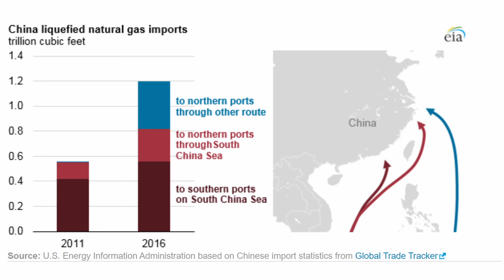Dr. Stephen Bryen: Stopping a Taiwan Invasion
Dr. Stephen Bryen is a leading expert in security strategy and technology. He has held senior positions in the Department of Defense, on Capitol Hill and as the President of a large multinational defense and technology company. Currently, Dr. Bryen is a Senior Fellow at the American Center for Democracy, the Center for Security Policy. He has served as a senior staff director of the U.S. Senate Foreign Relations Committee, as the Executive Director of a grassroots political organization, as the head of the Jewish Institute for National Security Affairs, as the Deputy Under Secretary of Defense for Trade Security Policy, and as the founder and first director of the Defense Technology Security Administration. He is the author of Technology Security and National Power: Winners and Losers, and of three volumes of Essays in Technology, Security and Strategy. Dr. Bryen was twice awarded the Defense Department’s highest civilian honor, the Distinguished Service Medal.

A Center for Security Policy specially organized Panel of Experts, all of whom have extensive experience in the Pacific and with the US Pacific command, believe the US can deter China from attacking Taiwan. The Panel’s work resulted in 34 Findings and Recommendations in the study Stopping a Taiwan Invasion. The proposals, if adopted, will discourage any attack from China and strengthen peace and security in the Pacific.

The Panel undertook the task of reviewing Pacific security in light of the constant threats to Taiwan coming from Beijing, the massing of air and naval power around the island, and “think tank” reports, now debunked by the Panel, that the US was weak and unable to maintain the balance of power around Taiwan, Japan, Korea and elsewhere in the Pacific.

The Findings and Recommendation are supported by a paper reviewing the disposition of US, allied and friendly forces in the region including US Air Force, US Navy, US Marines and US Army components.